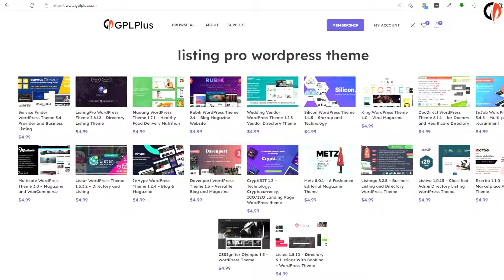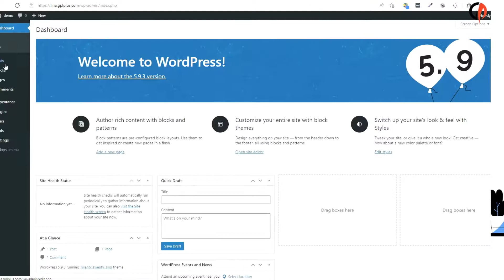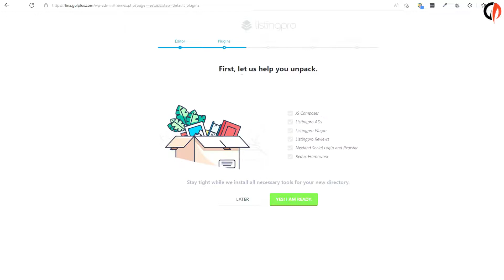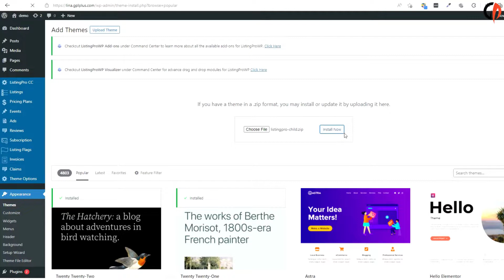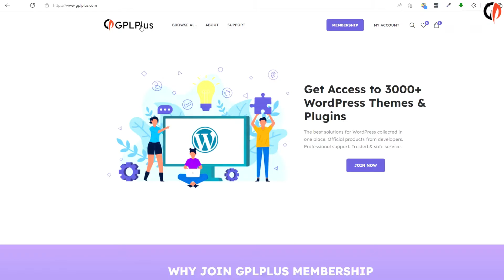How to Download Listing Pro WordPress Theme, Installation & Demo Import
Since its inception, the Listing Pro WordPress Theme has been the #1 Best-Selling Directory & Listing Theme for the past 6 months.

With almost 2500 directory companies launched, we'd want to thank all of our supporters who believed in us and helped us get this far. Listing Pro is a very useful and adaptable templates. Whether you want to create a search engine for hotels, restaurants, stores, or any other type of business, we can help.